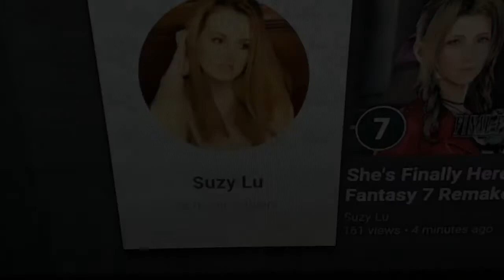DAVE'S SHOW ON VIDEO